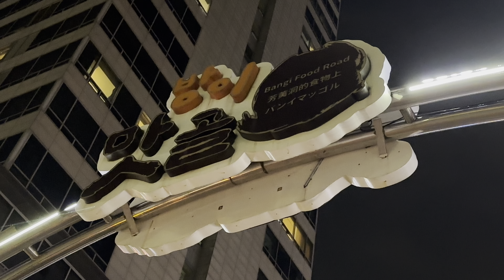Bangi Food Road (Nighttime Walk)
A night walk on the pretty busy Bangi Food Road. Many taxis are arriving to drive people home. This was around 10 pm.